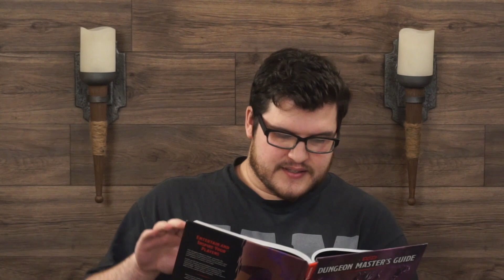BOSS BATTLES!?! | Jasette Sul’Side 46 | Planifier et jouer des "Bosses"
Merci à Larian Studios de nous offrir le droit d'utiliser la bande sonore originale de Divinity : Original Sin 2 dans notre campagne!

Merci à RPG Music Maker - Travis Savoie pour la musique !  Visitez sa chaïne: